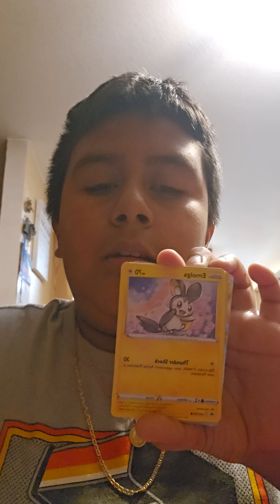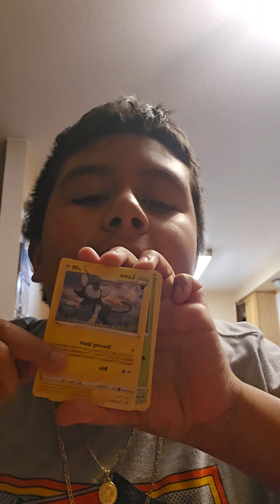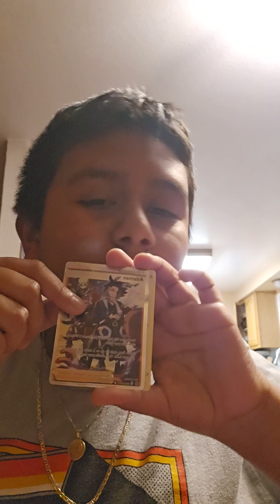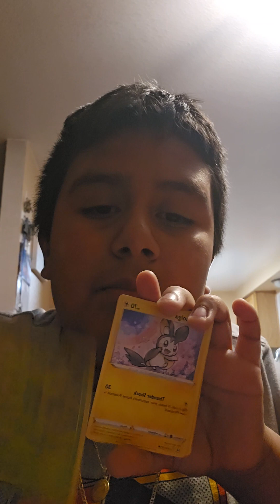Pokémon card vid